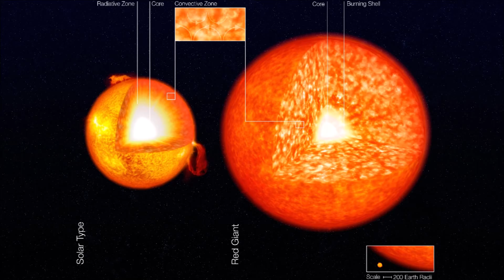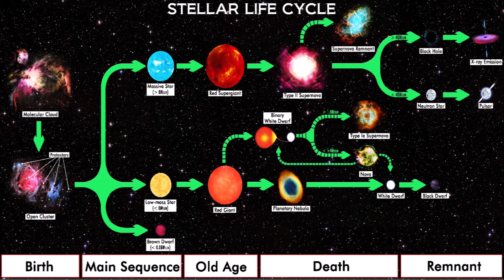The Biggest Stars Ever Observed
There are some seriously large stars in space. In this video we take a look at some of the biggest stars we've ever found, discuss the type of star that they are, and explain what happens when these stars die in a Type II Supernova.

Chapters:
0:00 Introduction
0:27 Properties of These Stars
1:51 Red Supergiants
3:08 Supernovas